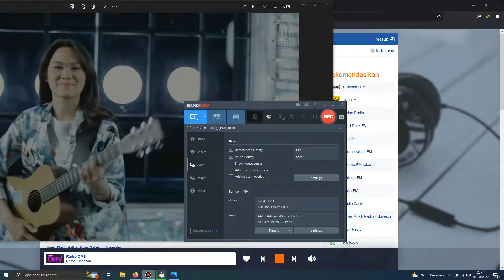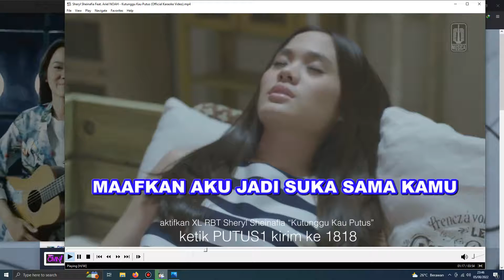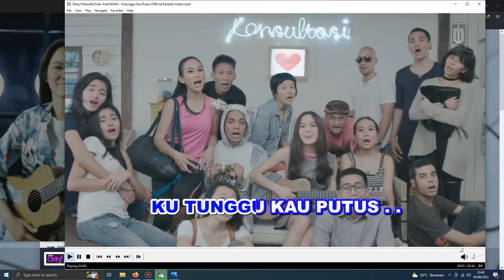Smash This is Cool Music Now & Rama Band - Bertahan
Smash This is Cool Music Now & Rama Band - Bertahan, from the Debut album is Yang Terpilih